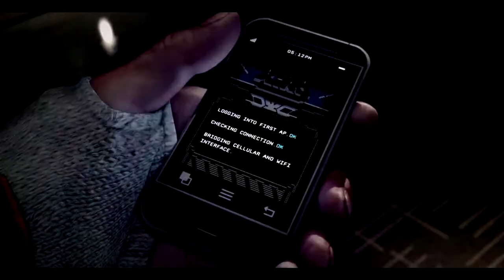Template for Sam Justin